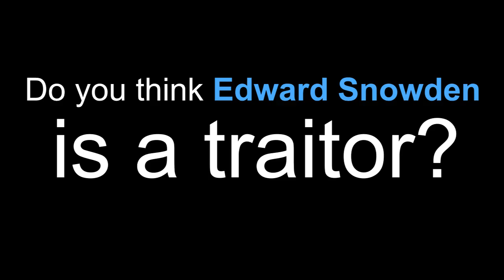Pure as the driven Snow - DIRTY EVILS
The long term consequence of government employees and government contractors that engage in the perverse defiance of social agreements used to found a nation of communities after atomization and immersion into the whole will bear eternity in miserable disgrace.